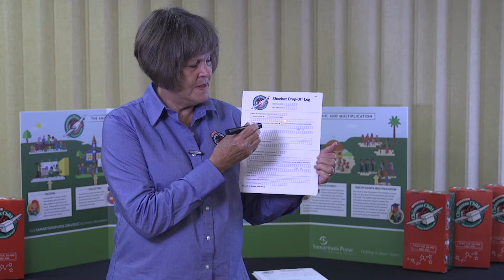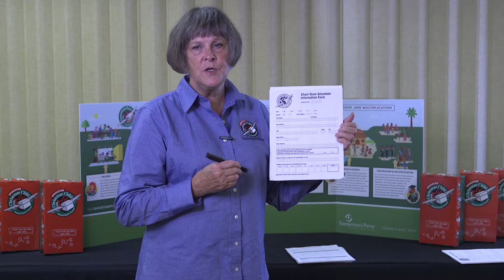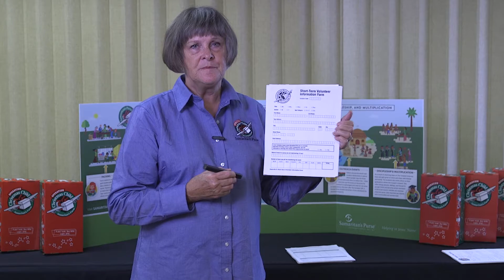Volunteer Training for Operation Christmas Child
We are in the